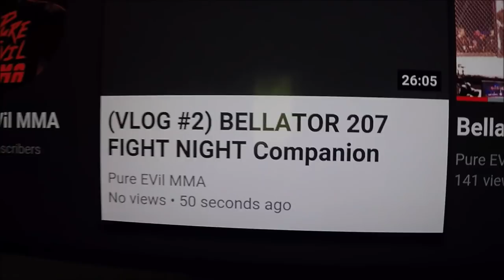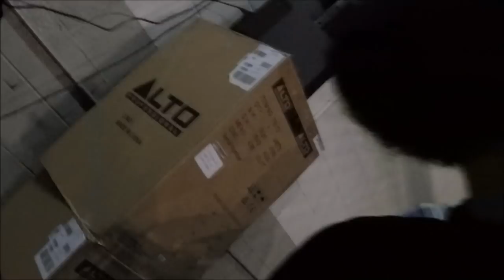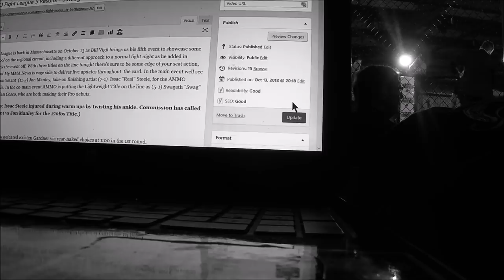AMMO FIGHT LEAGUE 5 VLOG W/ EVIL EDDIE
Take a journey with EVil Eddie as he travels to Mass to cover AMMO FIGHT LEAGUE 5 . With cameos from MIKE KIMBEL, NICK NEWELL, SUMTER, MITCH RAPOSO, EDDY GEORGE, BILL VIGIL & MORE